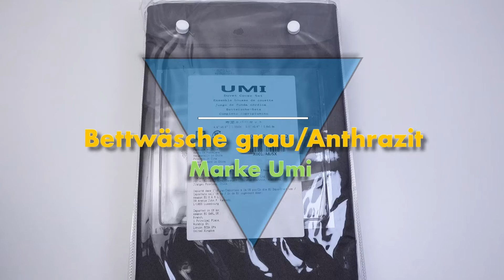Amazon Brand Umi Bettwäsche, Schöne weiche Bettwäsche für den Sommer